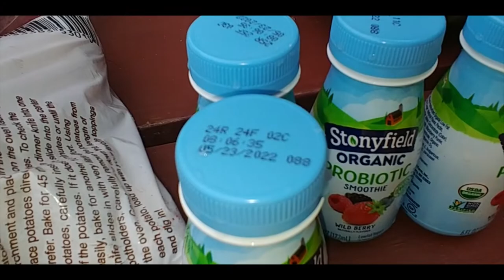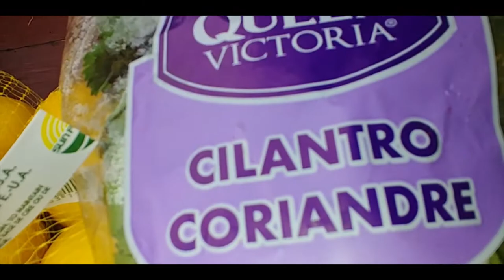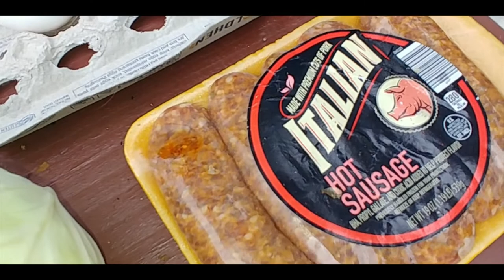For lemonade and other good stuff from the dumpster @ aldi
I am making a short video (4 min) only for our dumpster diving gig. We got lots of lemons and they are expensive when you buy them but we got them for free from Mr. Bin... Ohhh. I forgot to show 1 whole fresh chicken for adobo.. heheheh...